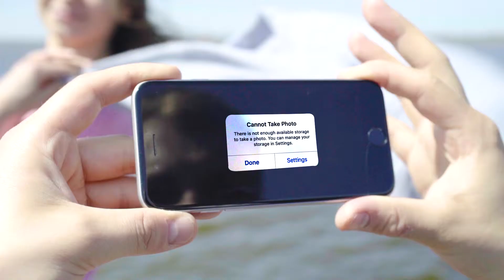The mole of Pärnu 150